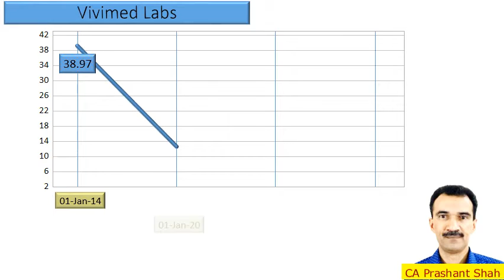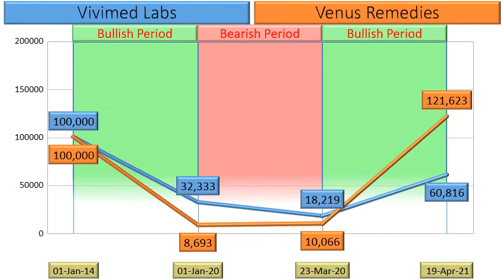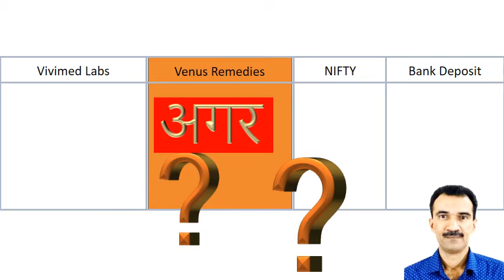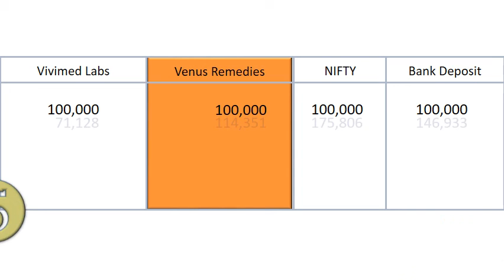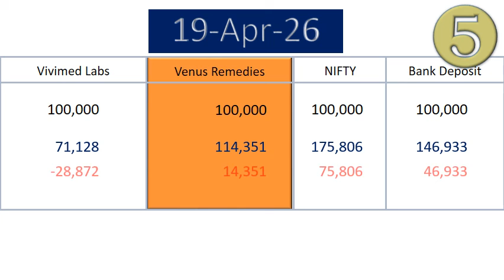Vivimed Labs vs Venus Remedies